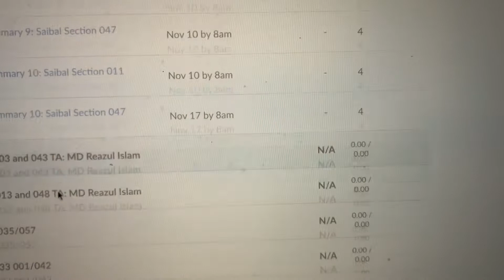SEEING MY GRADES FOR THE FIRST TIME THIS SEMESTER REACTION VIDEO